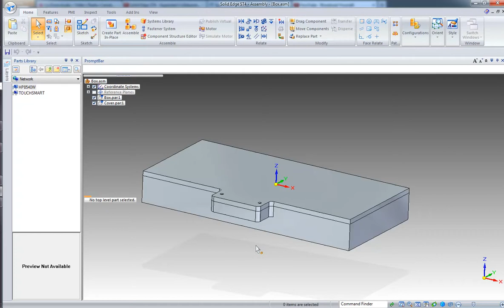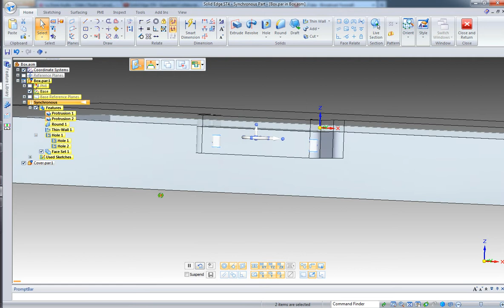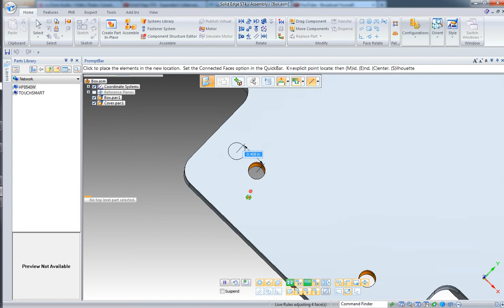Solid Edge copy Hole